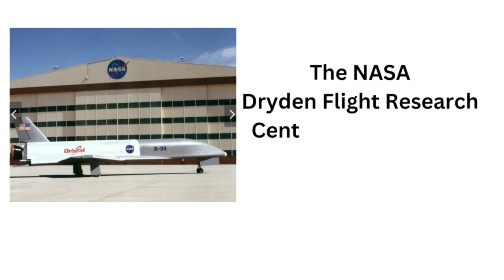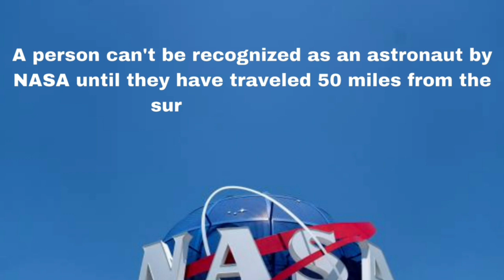INTERESTING FACTS ABOUT NASA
THIS VIDEO IS ABOUT INTERESTING FACTS ABOUT NASA